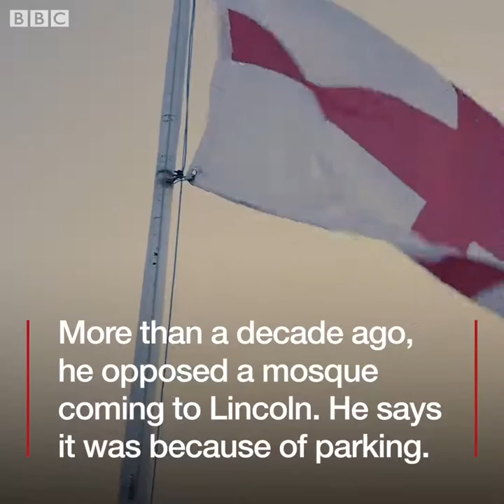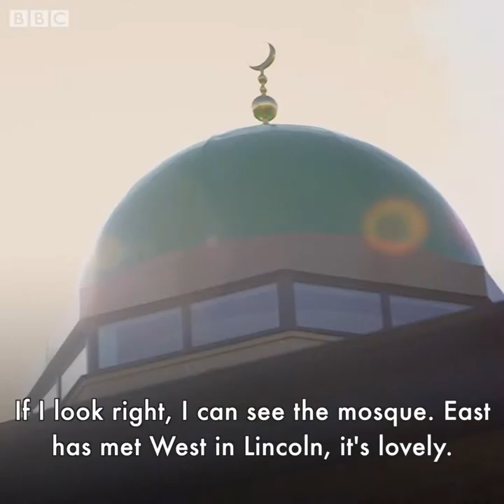BBC News - The veteran campaigning for mosques